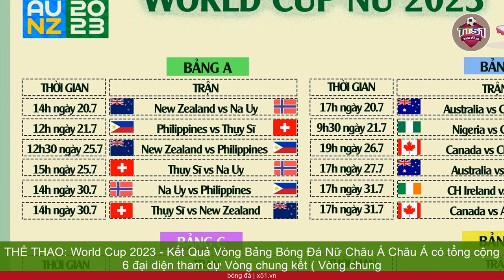WORLD CUP 2023 - KẾT QUẢ VÒNG BẢNG BÓNG ĐÁ NỮ CHÂU Á | ĐÁNH GIÁ VÒNG BẢNG BÓNG ĐÁ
Châu Á có tổng cộng 6 đại diện tham dự Vòng chung kết ( Vòng chung kết) bóng đá nữ năm nay, gồm Nhật Bản, Trung Quốc, Hàn Quốc, Australia, Philippines và đội tuyển nữ Việt Nam. Tuy nhiên, sau vòng bảng, chỉ còn hai đội tiến vào vòng 1/8, đó là Nhật Bản và Australia. Riêng đội tuyển Trung Quốc và Hàn Quốc đã gặp khó khăn và bị loại sớm.